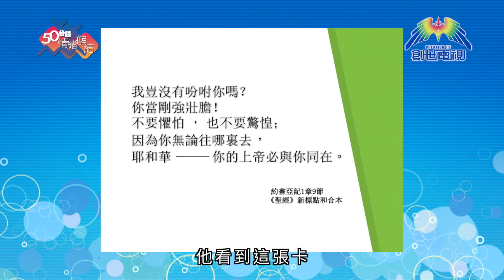個人成長系列 - 五十分鐘情緒解結 Part 6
香港人生活節奏急促，學生忙着溫習功課、考試；上班族顧着埋首工作、生計，幾百萬隻螞蟻各有各忙，在無盡長夜飛馳，久而久之就積聚了龐大壓力。當我們有個時刻看不開、想不通，就容易「鑽牛角尖」，被負面情緒困擾。

創世電視邀請到伯特利神學院輔導系教授、婚姻及家庭治療師黃葉仲萍博士；香港基督教輔導學院榮譽教牧學博士、資深情緒及領袖訓練顧問余德淳博士，為我們解結情緒問題！